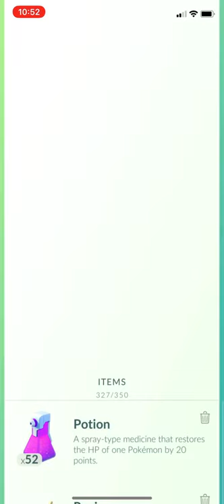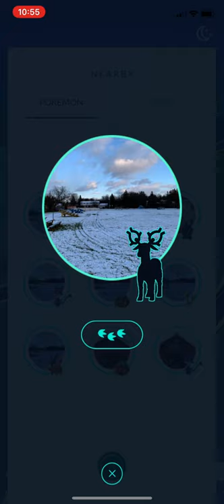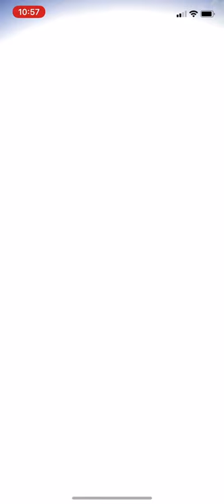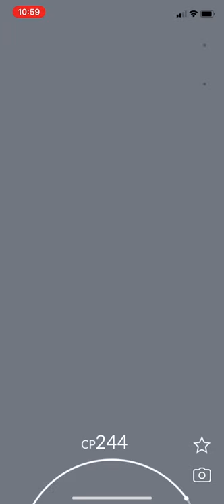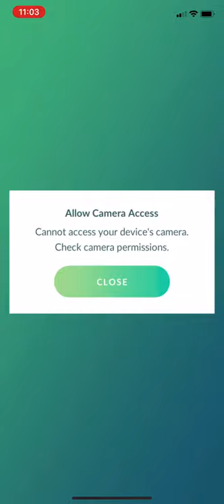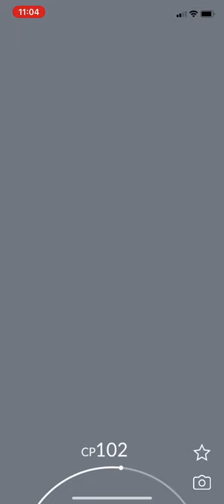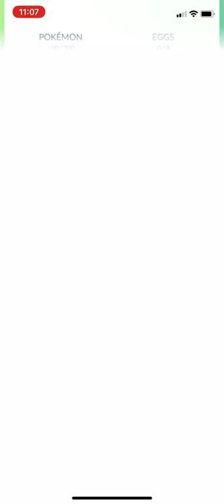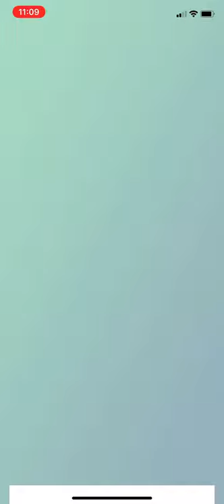Pokémon Go Episode #4 Walkthrough Gameplay!